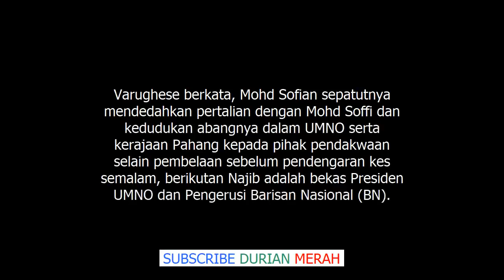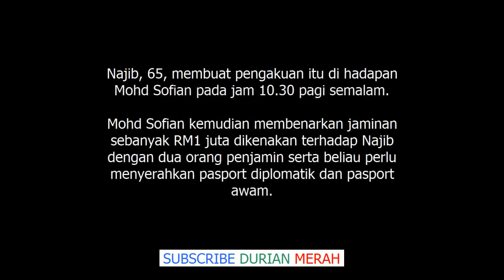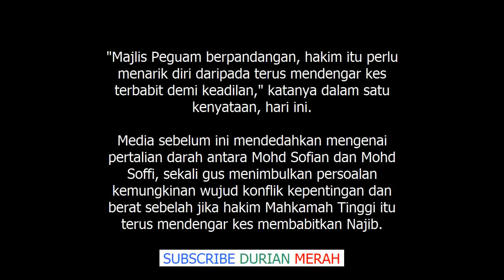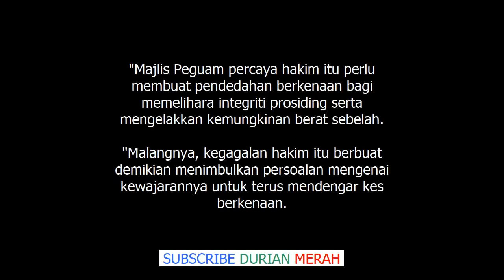Presiden Majlis Peguam Mahu Hakim Kes Najib Tarik Diri Kerana Ada Kaitan